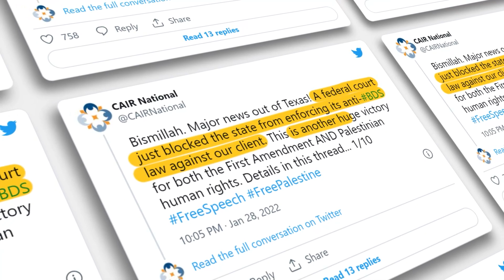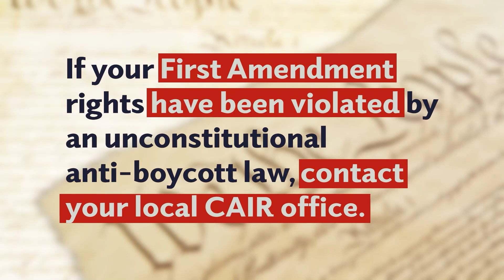Victory in Texas - CAIR+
This month, we won another major victory against anti-BDS laws when a court blocked Texas from enforcing its law against our client. With your support, we can continue to defeat these unconstitutional laws, in sha Allah.